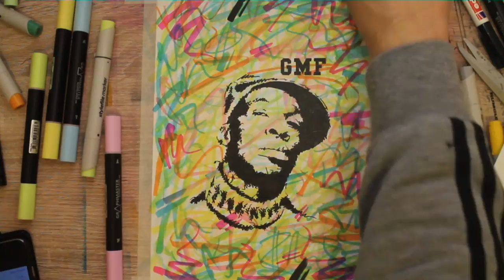Drawing Grand Master Flash Graffiti Stencil Pop Art Style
At this video you can watch me drawing Grand Master Flash with a Graffiti Pop Art Style background. This speed drawing is one of my new Graffiti Stencil Pop Art Style season.

DKDrawing shows you every week graffiti drawings and also how to draw graffiti step by step. Be a part of the DK's Graffiti World and watch me drawing graffiti letters, graffiti on canvas, spraypaint art, graffiti stencil & also graffiti characters.Also you can take part of my graffiti battles!